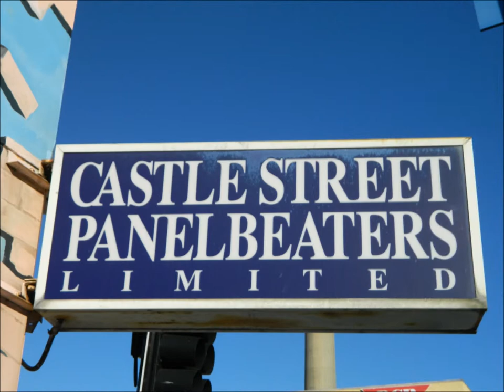Car Spray Painting Dunedin Castle Street Panelbeaters Dunedin NZ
Castle Street Panelbeaters
Address: 211 Castle St, Dunedin, 9016

Castle Street Panelbeaters are a well-established panel beating and car painting company in Dunedin with over 40 years' experience, offering drivers the reassurance that their vehicle will be restored to the original condition with minimum fuss and inconvenience - a service which is second to none. Our services include spray painting, chassis straightening, collision repairs and general panelbeating plus we work for all Insurance Companies. Our experienced, qualified panel beaters and car painters repair all makes & models of cars, vans, utes & trucks. We also arrange towing and free courtesy cars. We are proud member of the New Zealand Collision Repair Association and I-car Trained and are committed to providing complete satisfaction to all our customers.